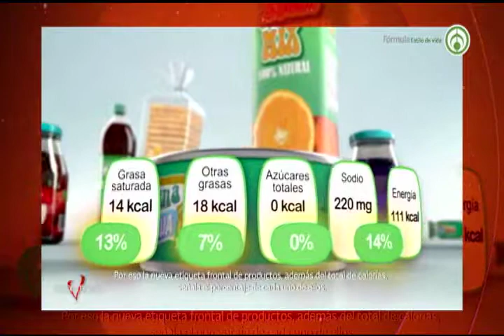OBESIDAD / DRA. VANESSA RODRIGUEZ parte 2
Entrevista con la Dra. Vanessa Rodríguez quien nos trae algunos tratamientos para combatir la obesidad.